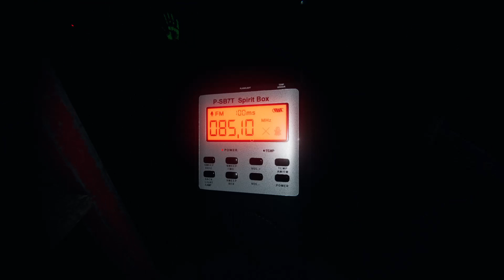Sie blieben im Truck | Phasmophobia #28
Heute haben wir wieder Phasmophobia gespielt und wir waren im Krankenhaus gewesen und ich durfte alleine nach dem Special item suchen aber leider ohne erfolg und am ende hat der Geist mich dann getötet gehabt. Ich hoffe ihr habt viel Spass beim Video und liket gerne das Video.